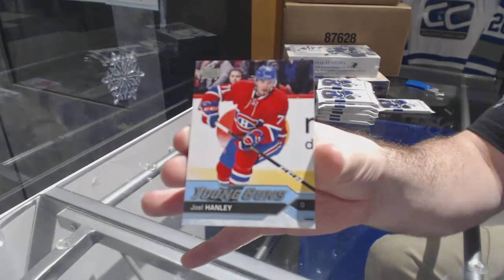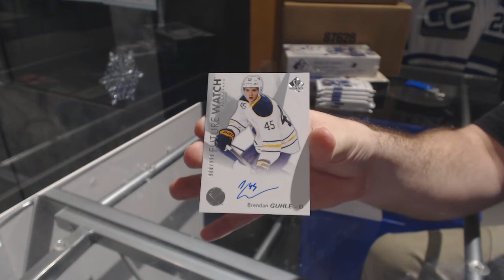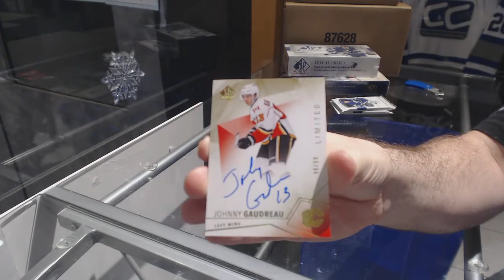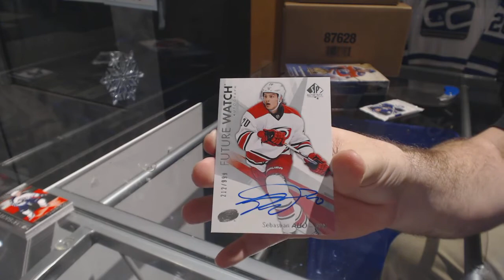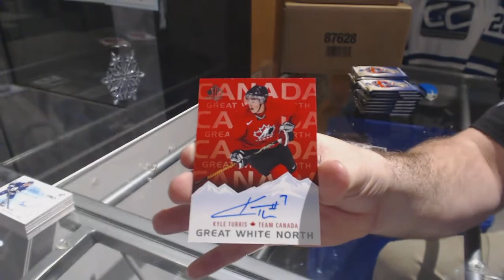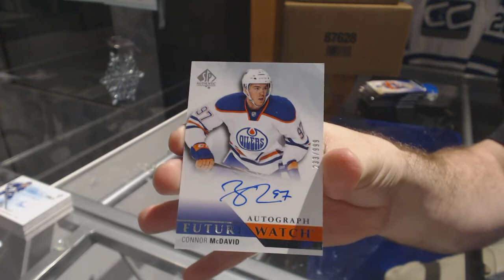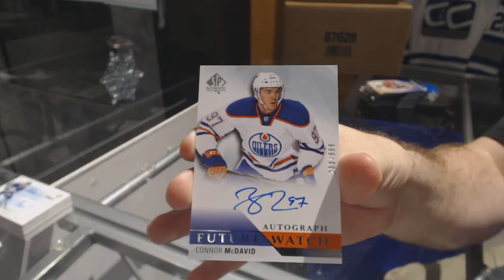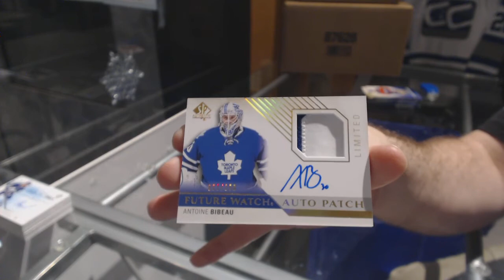16-17 UD SP Authentic & 15-16 UD SP Authentic Hockey 3 Box Break - C&C 8013